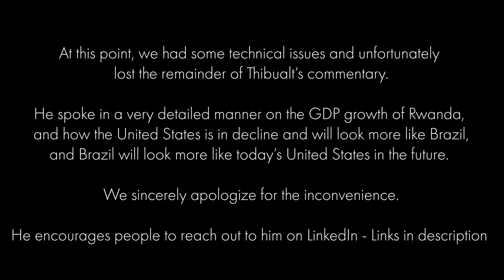Carbon Taxes and Special Economic Zones (SEZ) | Thibault Serlet of Adrianople Group | Rock Logic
Today we welcome Thibault Serlet, Founder and Chief Researcher of the Adrianople Group!

Rock Logic now has merch!!

Feeling generous? Every dime we get goes towards production and marketing.